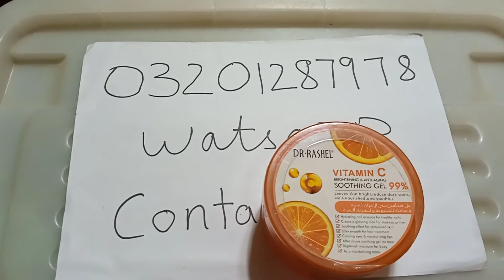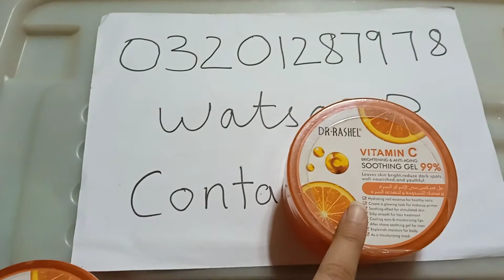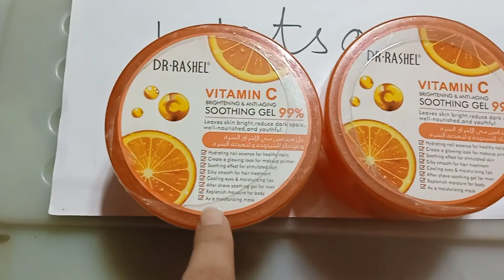Dr rashel VC soothing gel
All parts of body k lye best product hy  for hairs.eyes.nails.face.and full body k lye but help full hy price b bht reasonable hy only 500vki jar hy buy kerny k lye watsapp py contact kry(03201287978)